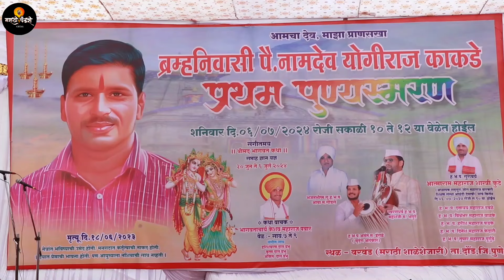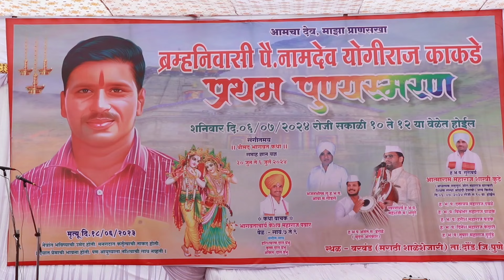कीर्तन मराठी आपुला तो एक देव कुरुनी घ्यावा.....आत्माराम महाराज शास्त्री कुटे ful marathi kirtan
your Q
 आत्माराम महाराज कुटे कीर्तन
 आत्माराम महाराज शास्त्री कुटे यांचे कीर्तन
 आत्माराम महाराज शास्त्री कुटे यांचे संपूर्ण किर्तन
 आत्माराम कुटे यांचे कीर्तन
 इंदुरीकर महाराज किर्तन
 नामदेव महाराज शास्त्री कीर्तन
 पुरुषोत्तम महाराज पाटील कीर्तन
 माऊली महाराज पठाडे कीर्तन
 माऊली महाराज पठाडे फुल किर्तन
 बाबा महाराज सातारकर यांचे कीर्तन
 शिवलीला ताई पाटील कीर्तन
 महिला कीर्तनकार
 महिला फुल किर्तन
 फुल विनोदी कीर्तन
 फुल कॉमेडी कीर्तन
 मार्मिक किर्तन
 वारकरी मराठी किर्तन
 पंढरीचे कीर्तन
 मराठी पंढरी कीर्तन
 पंढरपूर यात्रा पेशल कीर्तन
 पंढरीनाथ किर्तन

आमच्या चॅनलवरचे व्हिडीओ आम्ही खुप मेहनत घेऊन बनवलेले आहेत त्यामुळे कोणालाही कसलेही
अधिकार राहणार नाही जर व्हिडीओ परवानगी शिवाय वापरल्यास कायदेशीर कारवाई केली जाईल .

तुम्हाला जर असेच कीर्तन भजन ऊत्तम काॅलेटी मध्ये चित्रिकरण करुन आमच्या चॅनलवर अपलोड करता येईल जर करायची असतील तर संर्पक करा
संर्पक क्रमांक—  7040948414